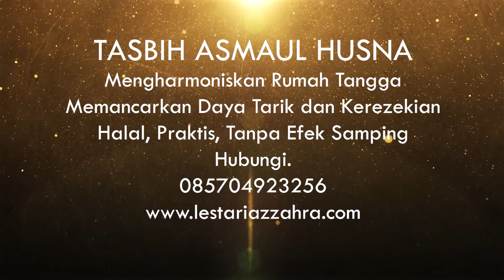Masalah Kecil Selalu Dibesar-besarkan, Capek Gak Sih?